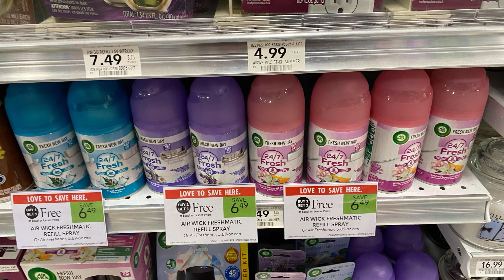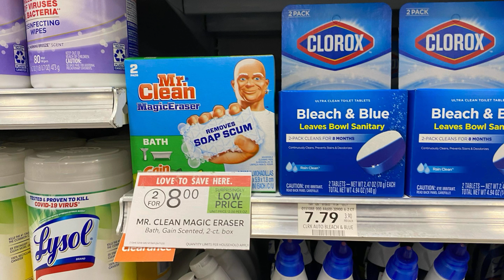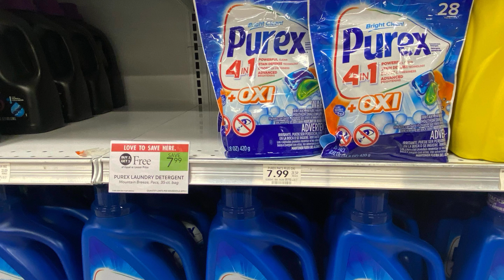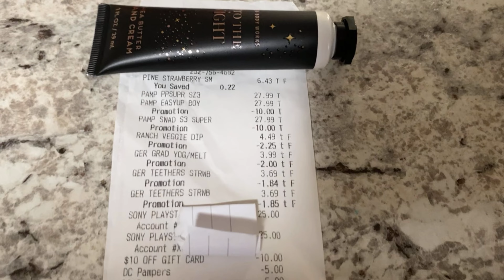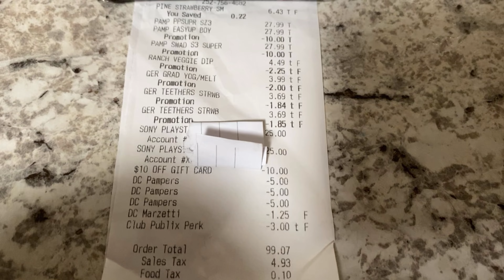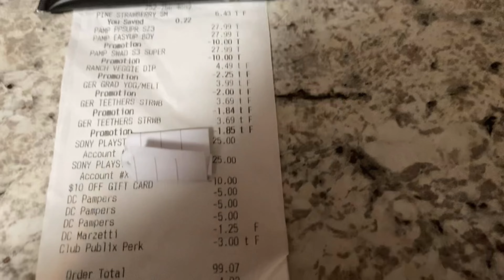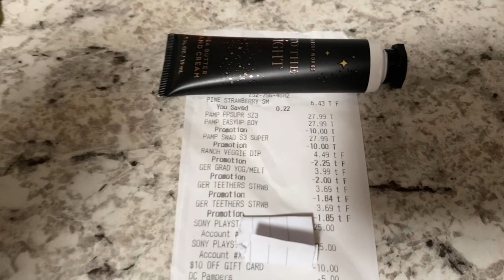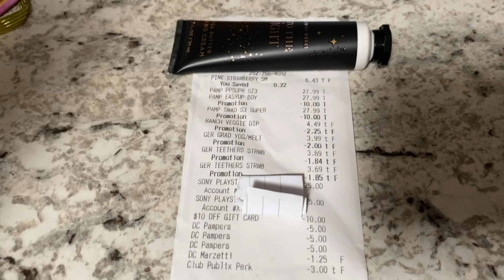PUBLIX STOCK DEAL ON DIAPERS/PULL-UPS|EXTREME COUPONING